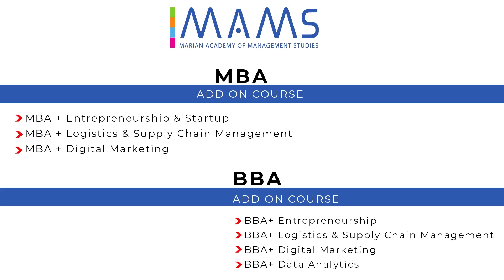marian Academy of Management studies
Document from Eldhose PU